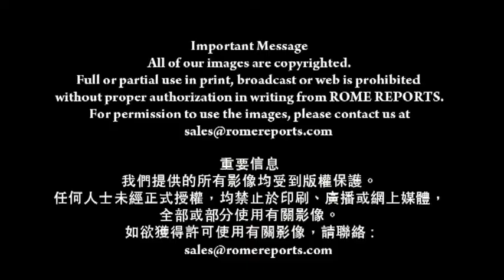教宗彌撒講道 :《查理周刊》槍擊案展現人性兇殘之能事(12-1-2015)